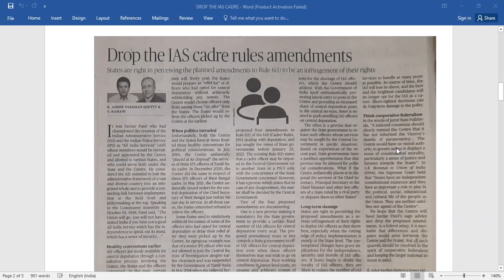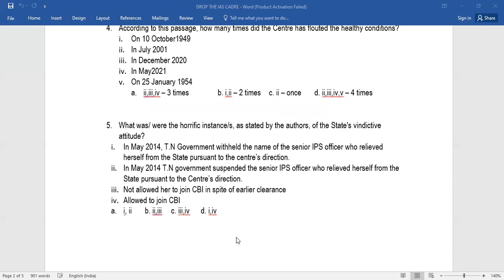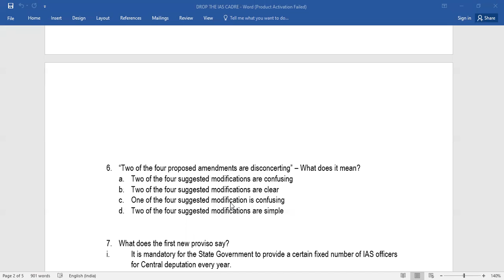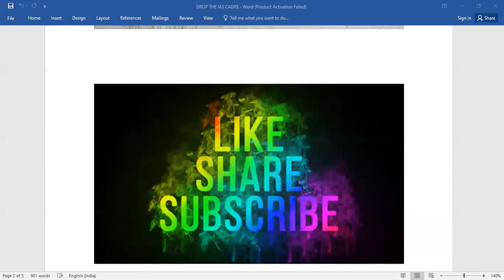LEARN ENGLISH THROUGH UNSEEN PASSAGE - DROP THE IAS CADRE RULE AMENDMENTS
LEARN ENGLISH THROUGH UNSEEN PASSAGE and Improve your mental dexterity . unseenpassage,THEHINDU,ENGLISHCOMMUNICATION,COMPREHENSION,IELTS,IAS,UPSC,TNPSC,class12,schoolstudents,collegestudents,IASRULEAMENDMENT,RULE6(1)1954,